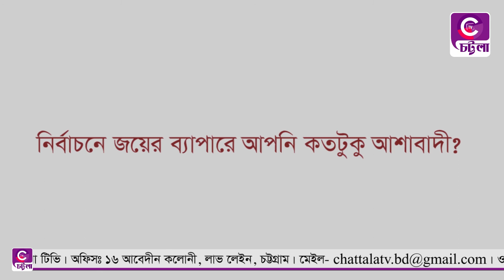বাগমনিরামকে মাদক ও কিশোর গ্যাংমুক্ত মডেল ওয়ার্ডে পরিণত করবো : গিয়াসউদ্দিন